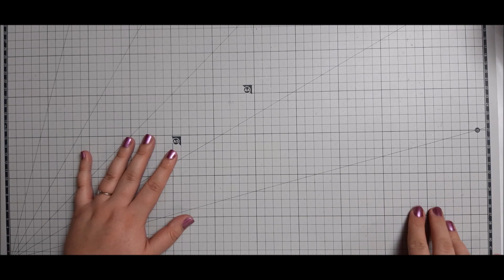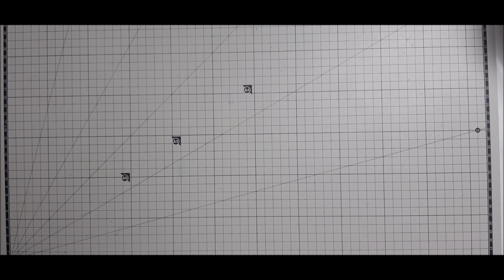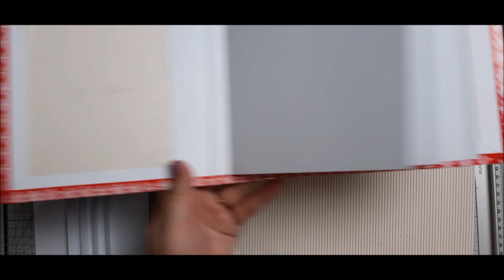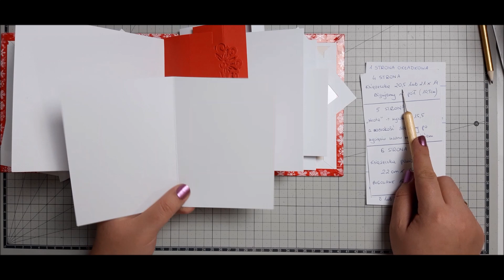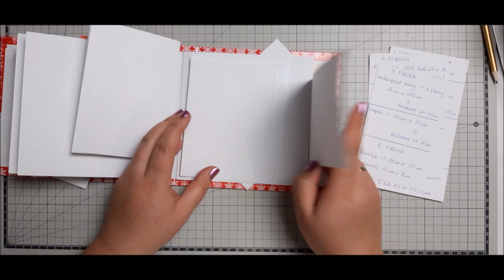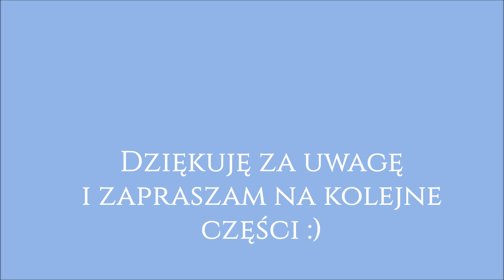Grudniownik - robimy poinsecje z papieru, uzupełnienie części 1 (wymiary oraz system "hidden hinge")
Witajcie kochani w drugiej części tworzenia grudniownika. Druga część nie do końca zaplanowana ale z uwagi na Wasze prośby omawiam system hidden hinge oraz podaję dokładne wymiary klapek i stron. W tej części zrobimy też poinsecje z papieru, które na końcu ozdobią nasz grudniownik. Zapraszam do wspólnego tworzenia ze mną, oczywiście produkty niezbędne do pracy znajdziecie w sklepie scrappasja.pl